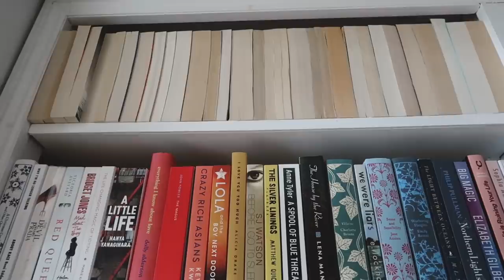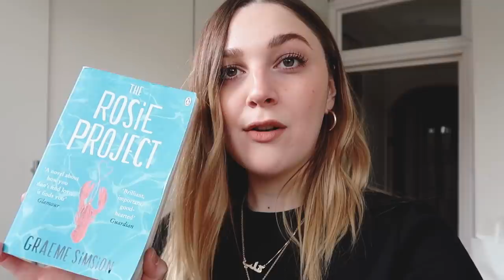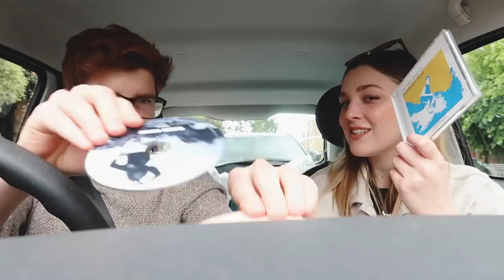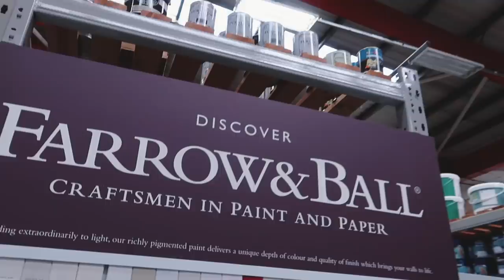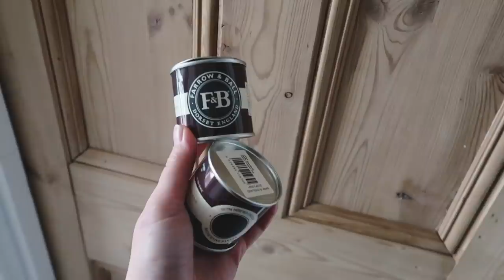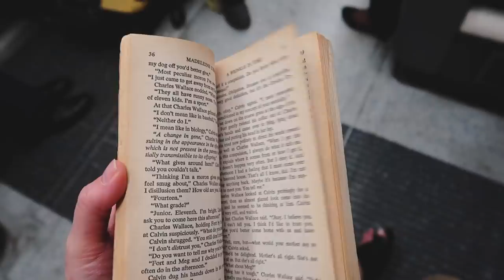DIY HALLWAY MAKEOVER | MOVING VLOG 07. | I Covet Thee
Back to the moving blogs + another DIY transformation in the form of a hallway makeover! 🔨

+ SATURDAY
Black Tee

+ MONDAY
White Tee

+ F.A.Q.

WHAT BREED IS MOON?
She's a long haired Chihuahua!

FILMING EQUIPMENT:
Canon G7X Mark II

Most products that feature have been bought and paid for by myself however I am occasionally sent samples to review under no obligation [*gifted item **paid for with press discount]. Opinions and views will always be completely honest and my own!